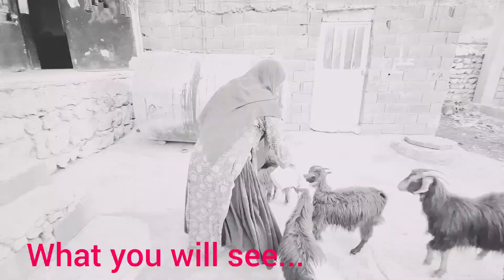Collect acorns for income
No human being is perfect.  We all have deficiencies, some people see their deficiencies as an obstacle to their progress, and some people continue to progress despite this deficiency.  This story is about people who successfully continue their journey regardless of their shortcomings, they just need the support of those around them.  This story is about a girl named Parisa, who was forced by her family to marry a man who has four children and a divorced wife.  Because Parisa could not stand in front of her family, she had to agree to marry Muhammad and end her life. After some time after marrying Muhammad, Muhammad's children quarreled with Parisa and constantly harassed her.  One day Parisa had to leave her brother Mohammad and her children because her brother and mother forced her to get married.  Ash continued in that house.